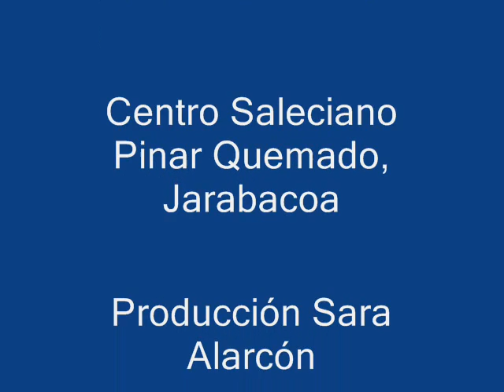Facilitadores CAMPAMERITORIOS 2007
Los Facilitadores les dan la bienvenida a los estudiantes meritorios 2007, de toda la república dominicana